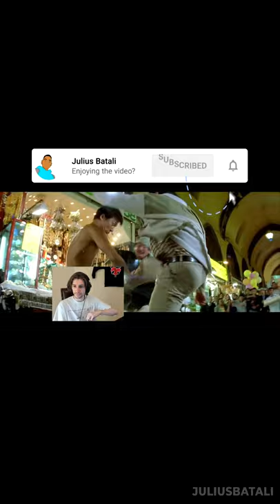xQc Keeping Up with Jackie Chan to not Get Banned 😂😂😂